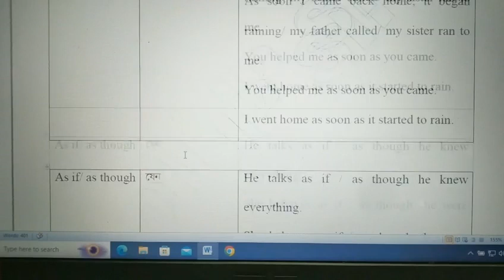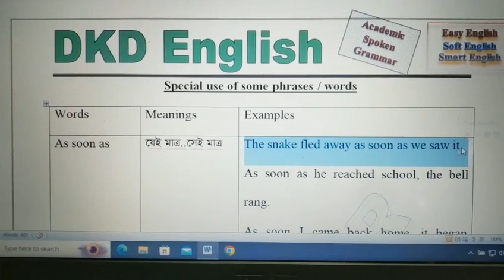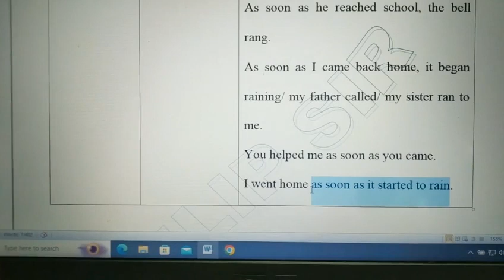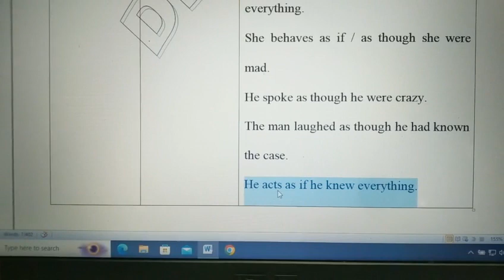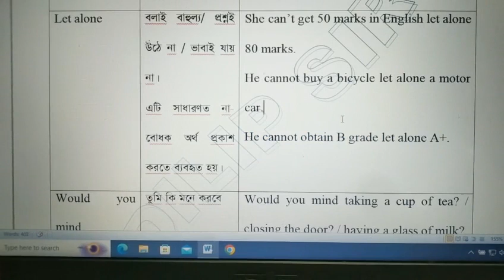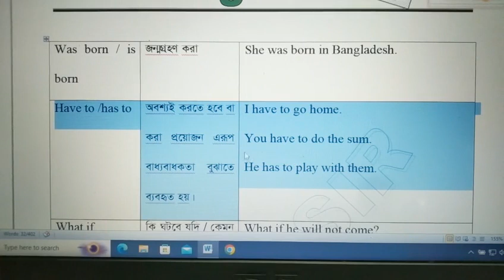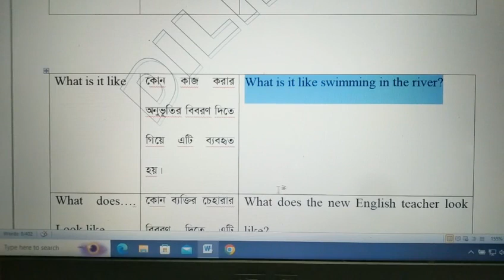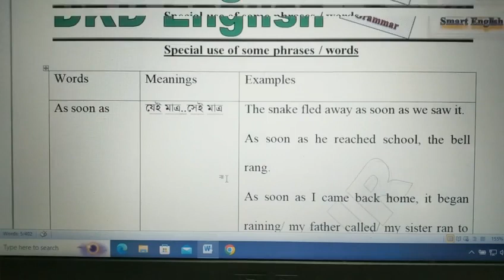Fill In The Blanks With Suitable Phrases Or Words | Rules And Examples | English Grammar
If you want to learn fillintheblankswithsuitablephrasesorwords or howtousephrasesorwords or the rulesofcompletingsentences in shortcut Bengali technique, this video is very suitable for you. Because in this video, I have explained all the rules or vocabulary in Bangla which you can easily understand. Here you will learn various rules of completing Sentences with suitable ‘Phrases’ or ‘Words’. It is very easy to do or complete. Watch the video attentively without skipping for a moment so that you can understand the video matter clearly.